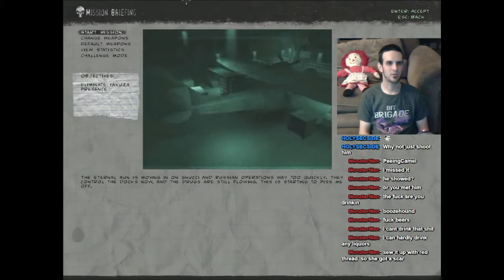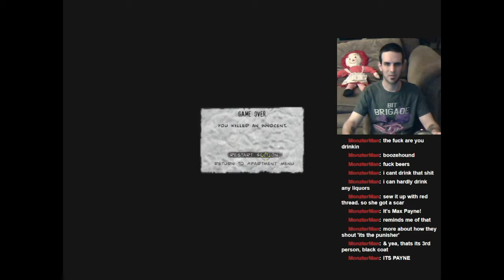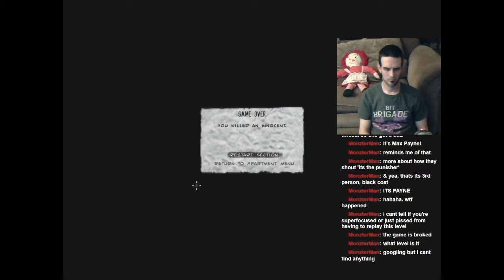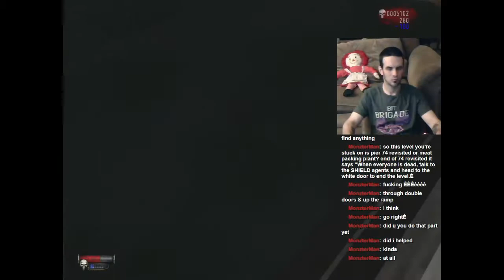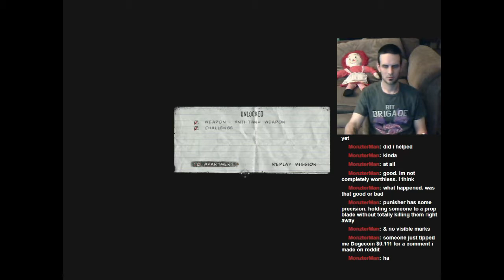Let's Play: The Punisher UNCENSORED! Level 12: Pier 74 Revisited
In this episode, Jay gets irritated, blames the game, then realizes it's his own fault. Bloody hell.